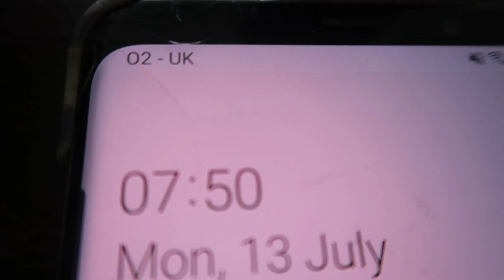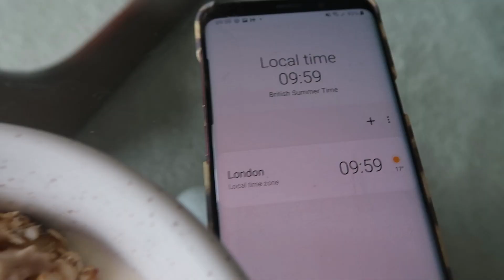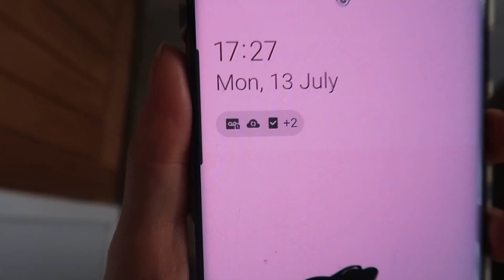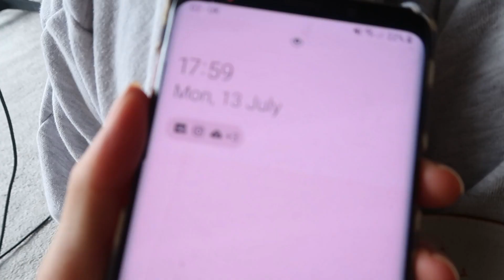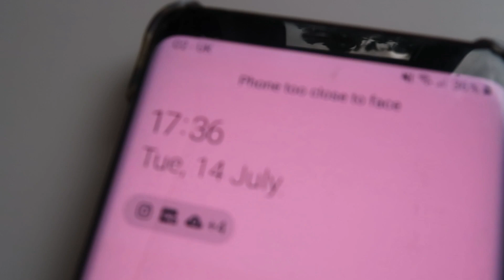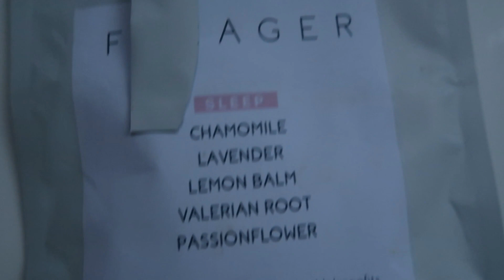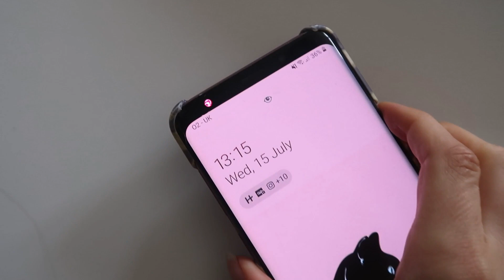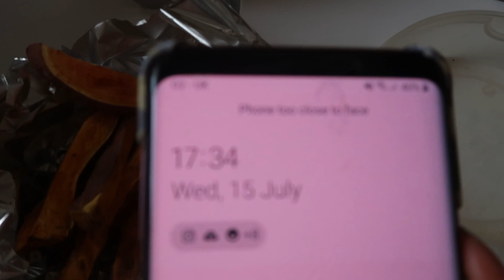I tried INTERMITTENT FASTING and saw results after THREE days- I'm shocked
i tried intermittent fasting for three days! I dont usually follow fad diets and wasnt looking to lose weight but when i heard it had a positive effect on gut health and digestion, i had to test it out!
I didnt change what i eat in a day and the only variable was the window of eating. I chose to eat between 10am and 6pm
if you do intermittent fasting, or have tried it- let me know! id love to hear your thoughts
i am not a dietitian nor do i think this is the way everyone should eat, i try to eat intuitively and feed my body with food that makes me feel food but also what i am craving